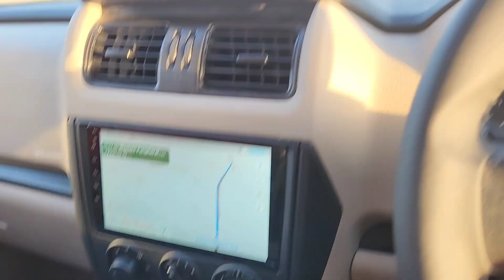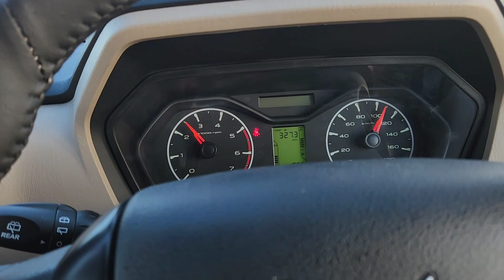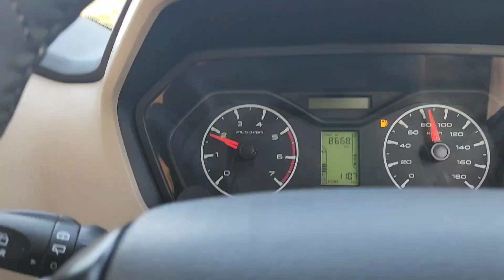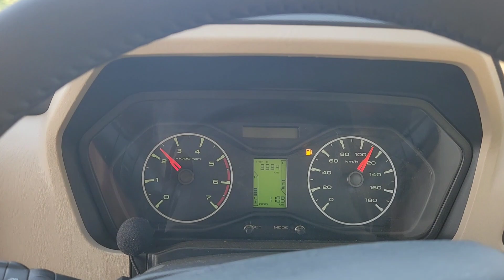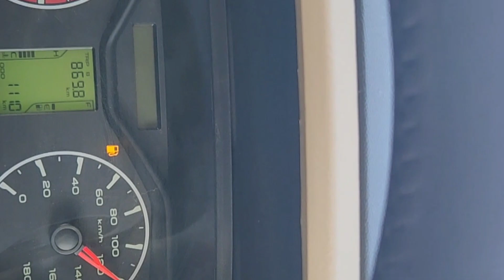Khatu shyam, Salasar Darshan in Hanuman jayanti